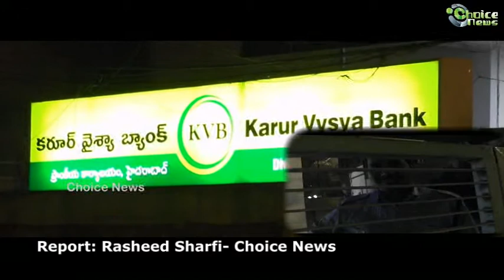Long queues at ATM centres during late hours of night in Hyderabad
Long queues at ATM centres during late hours of night in Hyderabad. Exclusive Report by Rasheed Sharfi - Choice News